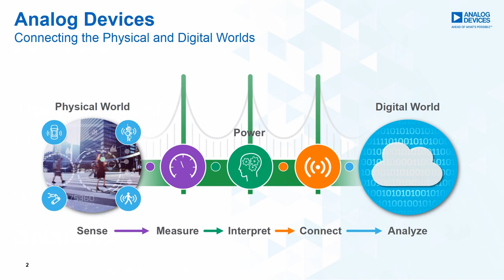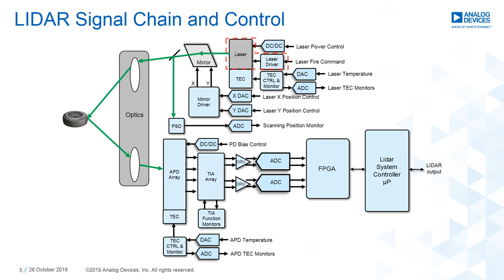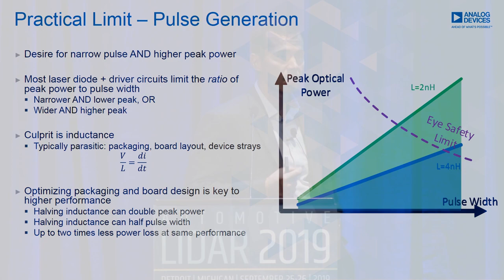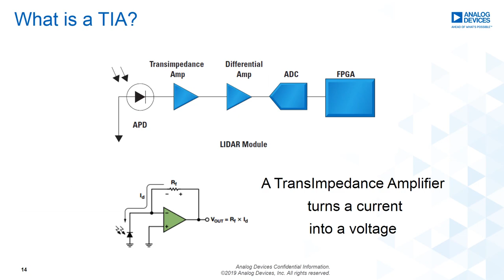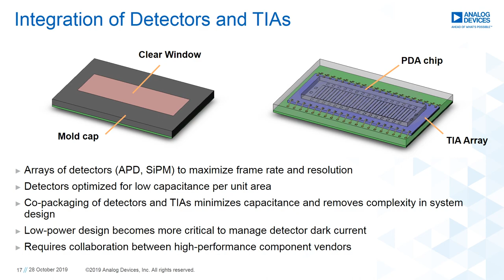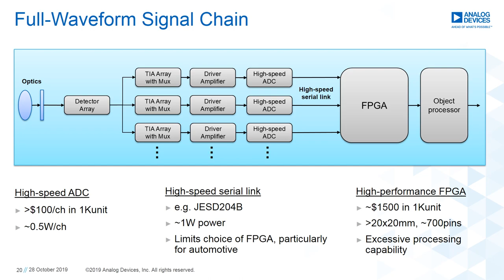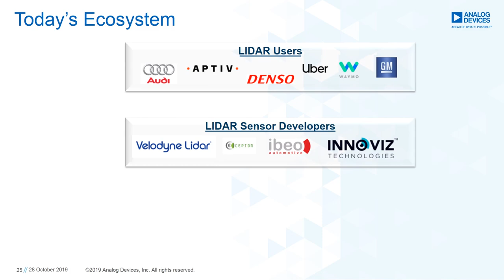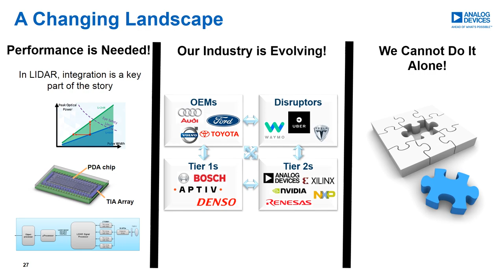ADI: The Collapse of the LIDAR Signal Chain (Full Presentation)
At the LIDAR Automotive Conference, Analog Devices' Fellow, Ron Kapusta, shares trends in the LIDAR market and what they mean for future developments in LIDAR.